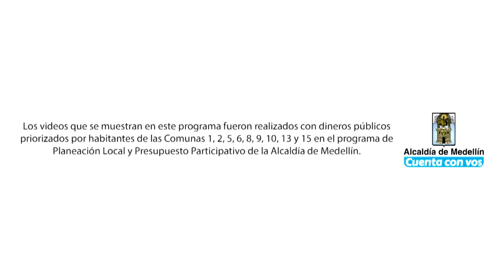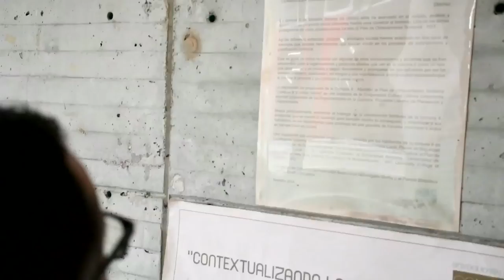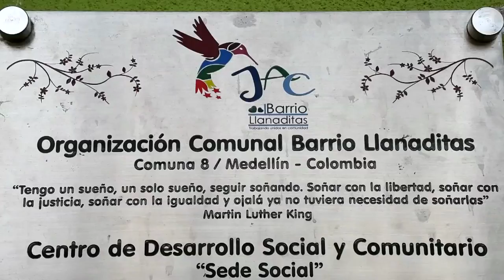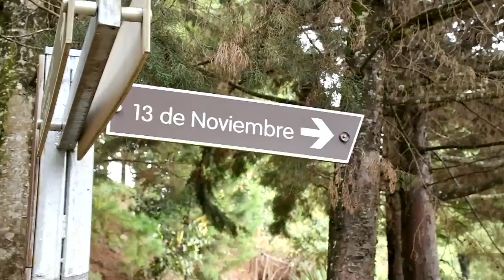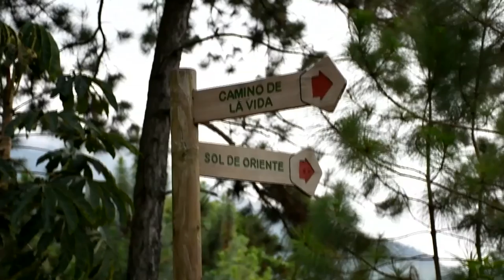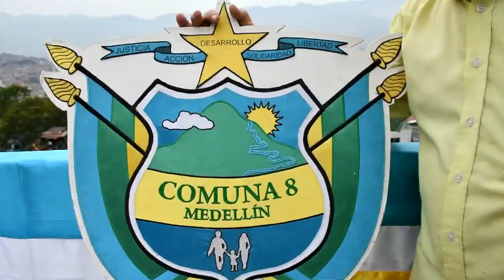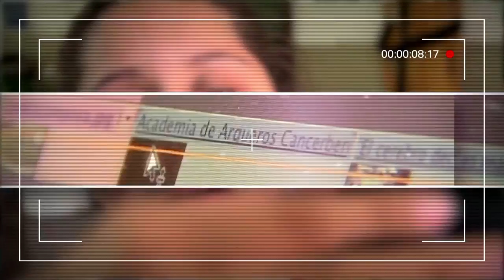RECuenta [Historias entre Villa Hermosa y Buenos Aires] Telemedellín